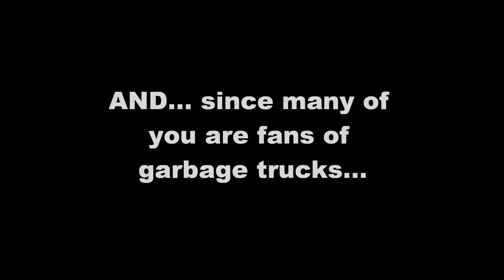Garbage Kittens Part 2 (The Update)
Since many of you seem interested in the Garbage Kittens... here's another video giving some more information on them and how they are doing now...

Also, there's a little gift at the end for the "refuse trucks" fans.  (Thanks George)

Update:
Yes, we kept the kittens.  There are several other "parts" now explaining what they've been up to.  Links are below - in case you've missed one of the other videos.

Garbage Kittens Part 2:
You are watching Part 2 =)